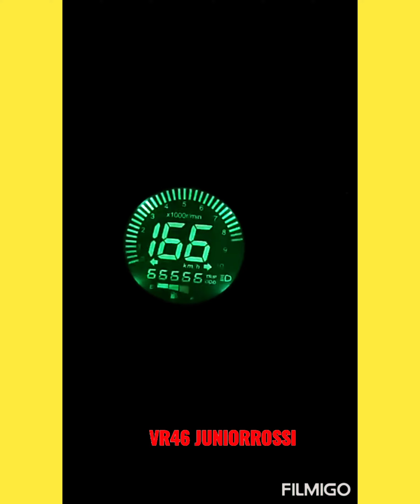Royal Enfield 500 Top Speed test.||1million views||Topspeed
Royal Enfield 500 Speed Test
Tried to reach the Top most speed I can.